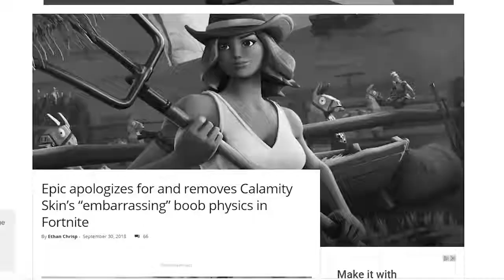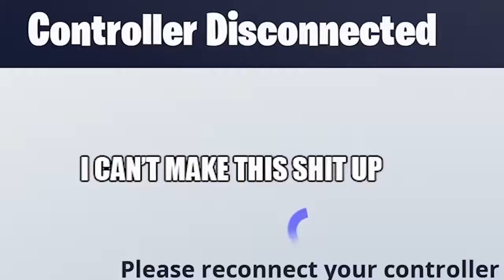Ceeday Reacting To *NEW Chiller Item (Fortnite Funny Moments)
Here you will find Fortnite videos of pro streamers with great editing. The videos have been edited by removing all the unnecessary parts and focusing only on the highlights